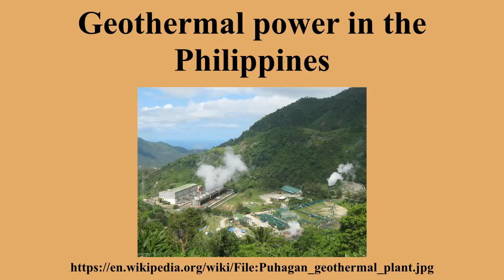Geothermal power in the Philippines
Ad-free videos.

The Geothermal Education Office and a 1980 article titled "The Philippines geothermal success story" by Rudolph J.Birsic published in the journal Geothermal Energy note the remarkable geothermal resources of the Philippines.During the World Geothermal Congress 2000 held in Beppu, Ōita Prefecture of Japan held from May to June 2000, it was reported that the Philippines is the largest consumer of electricity from geothermal sources and highlighted the potential role of geothermal energy in providing energy needs for developing countries.According to the International Geothermal Association , worldwide, the Philippines ranks second to the United States in producing geothermal energy.

---Image-Copyright-and-Permission---
About the author(s): Mike Gonzalez (TheCoffee)
---Image-Copyright-and-Permission---